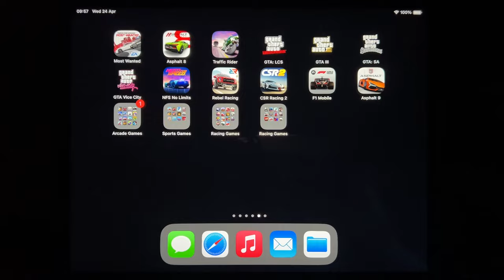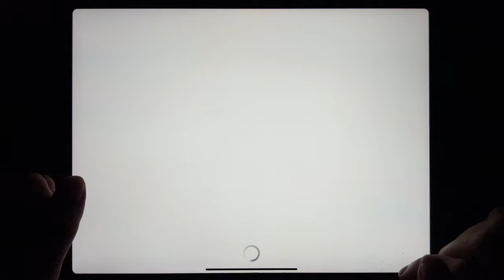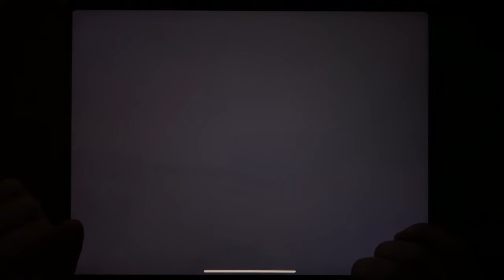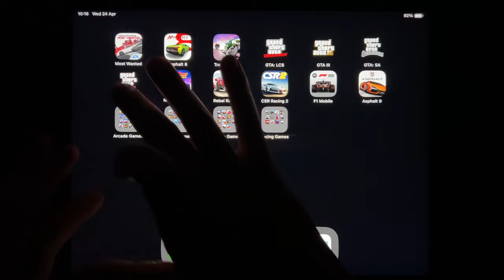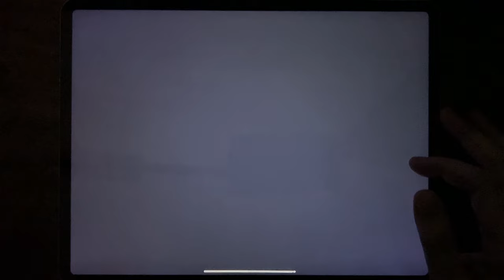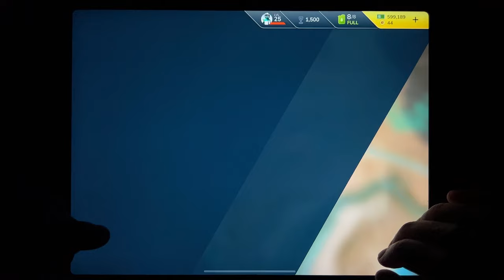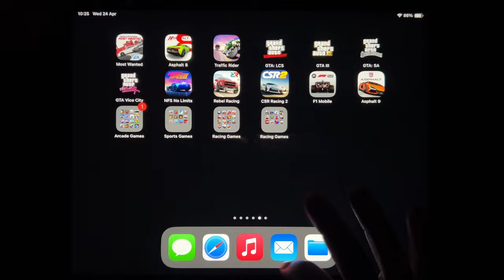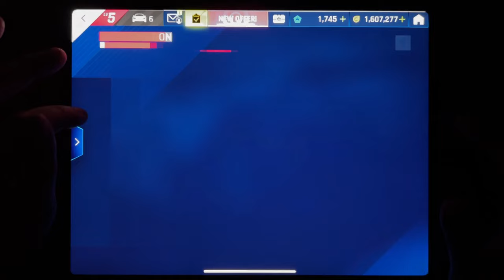Most Wanted, Asphalt 8, Traffic Rider, Rebel Racing, GTA: LCS, GTA III, GTA: SA, GTA Vice City...